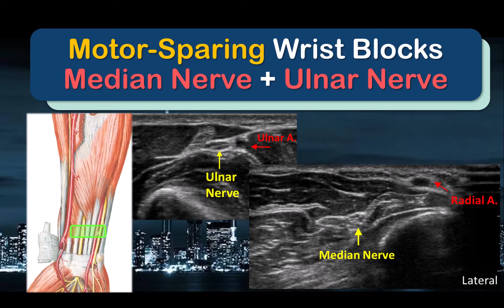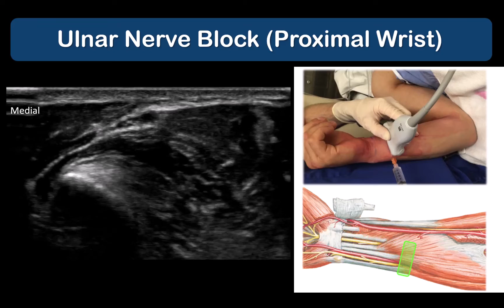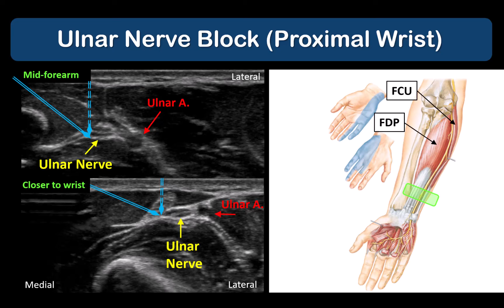Motor-sparing MEDIAN and ULNAR NERVE blocks at the WRIST - a "How-To" Guide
The MEDIAN and ULNAR nerves can be blocked close to the wrist, which will preserve motor function in the forearm flexor muscles. This is useful in minor hand surgery, or in more specialized surgery (e.g. tenolysis and tendon releases) where intraoperative motor testing is desired by the surgeon.
Complete motor-sparing anesthesia of the hand is achieved by combining these blocks with blocks of the SUPERFICIAL RADIAL NERVE and LATERAL ANTEBRACHIAL CUTANEOUS nerve

This video is for informational and educational purposes only. It is not a substitute for professional medical advice, or consultation with a health care professional.